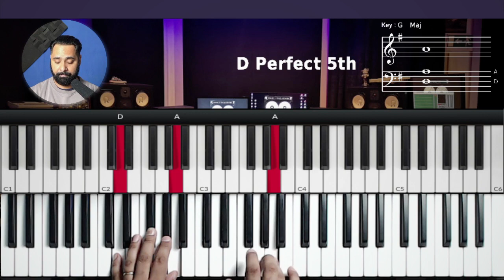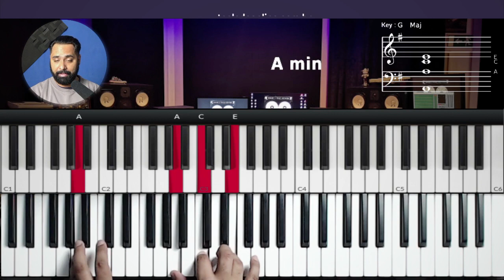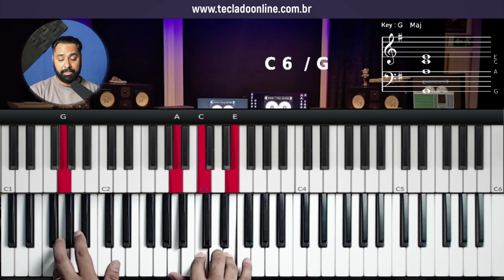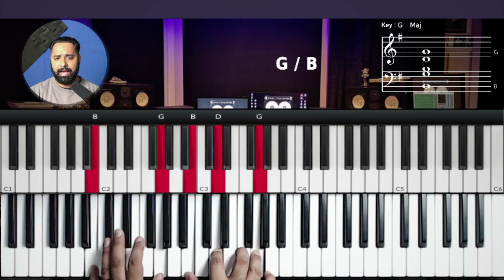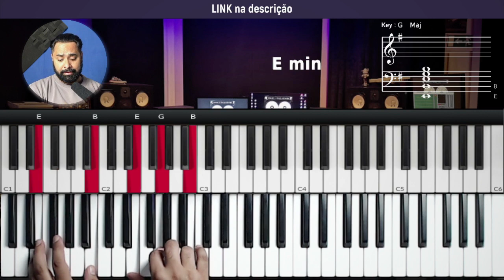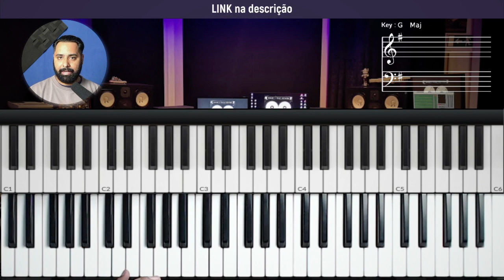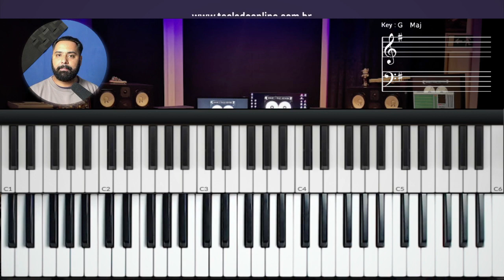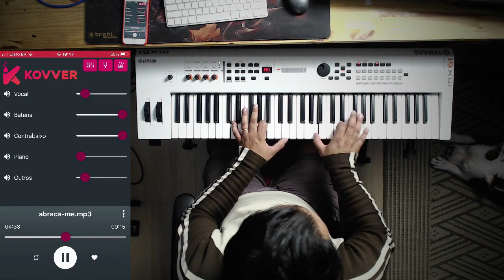Abraça me (Quero ser como Criança) – David Quinlan - Aula de Teclado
como tocar Abraça me no teclado
Abraça me teclado
tutorial Abraça me
tutorial Abraça me no teclado
Quero ser como criança
Te amar pelo que és
Voltar à inocência
Mas às vezes sou levado
Não posso viver longe do Teu amor Senhor
David Quinlan
tutorial
como tocar no teclado
tocar teclado
teclado
piano